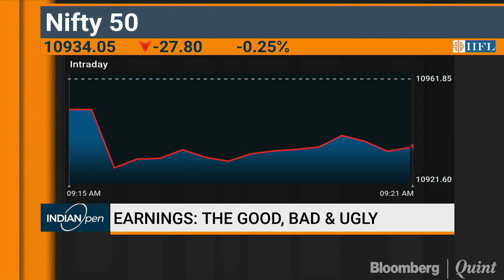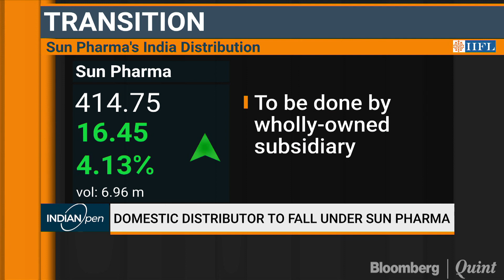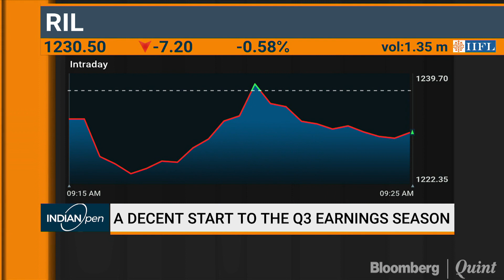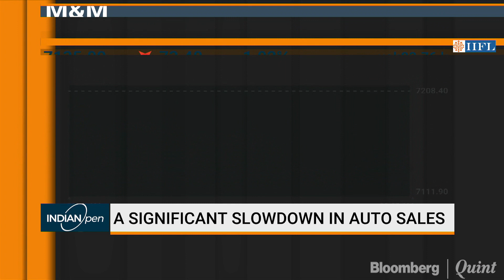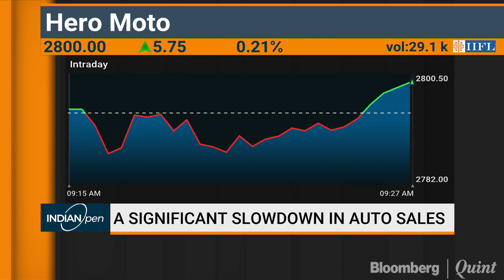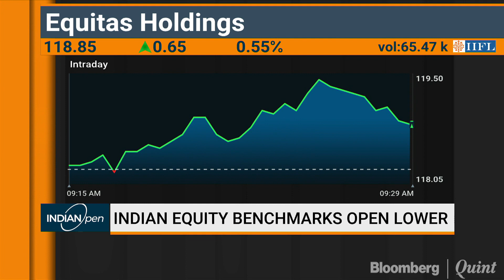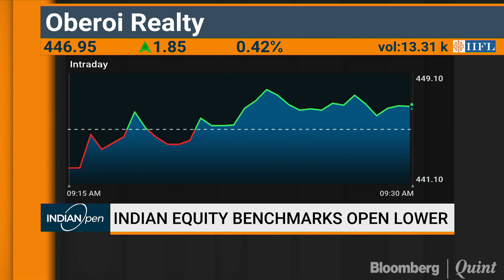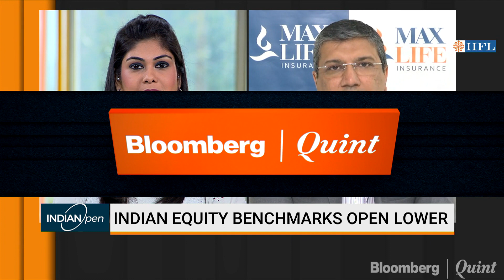Max Life Insurance Tapers Earnings Growth Expectation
Markets & macros with Max Life Insurance's Mihir Vora